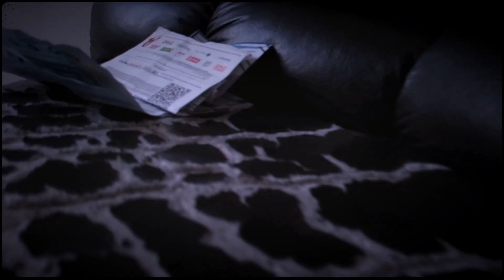METAL SLUG / ZURDO CORLEONE (VIDEO OFICIAL)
Zurdo corleone presentando "metal slug" un audiovisual que expone los malos pensamientos que se presentan día con día en la mente de mas de mil personas al correr por un estado de crisis de ansiedad.

Equipo:
Beat: Franklin / Ripeklie
Mezcla y master: Mezcaldaddy
Letra y voz: Zurdo corleone
Visual: Toermx

Buen crew / Toermx films